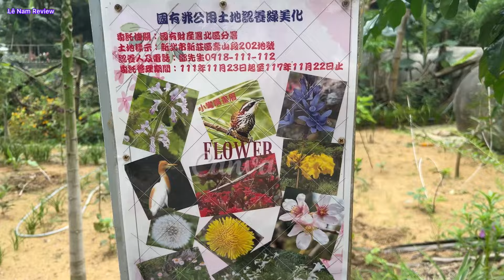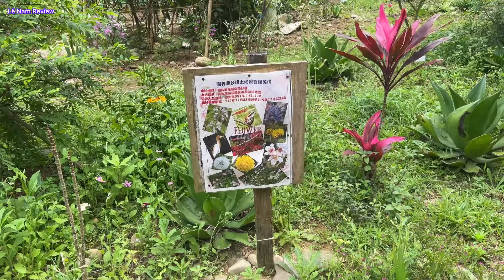NÉT ĐẸP THÔN QUÊ MIỀN NÚI ĐÀI LOAN-NHỮNG VƯỜN RAU XANH TỐT HIẾM CÓ GIỮA RỪNG NÚI CỦA NGƯỜI ĐÀI LOAN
Nội dung video được Lê Nam Review ghi lại chi tiết hình ảnh
Mời anh em và tất cả mọi người vào xem video nhé